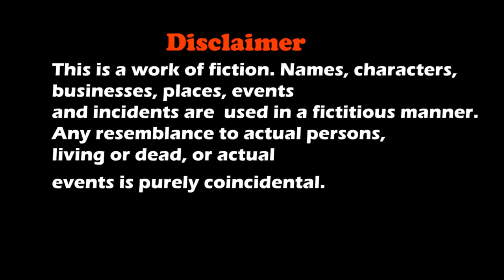NINJA HATTORI PART 2 : निंजा हटोरी AND DOG | HINDI MORAL STORY || MOHAK MEET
Ninja Hattori And Dog Is A Short Film About A Ninja 'Hattori' And How He Meets His New Friend Kenichi.

Cast
Mohak Meet
Seema Bhatt
Suraj

Concept
S. Meet

Editing & Direction
Mohak Meet